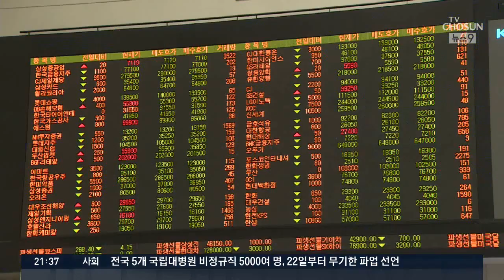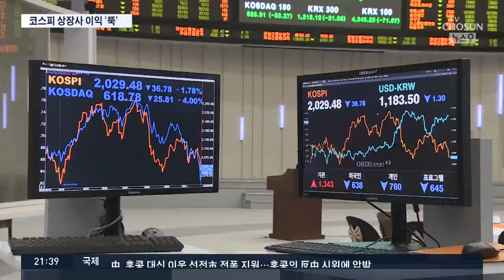코스피 상장사 상반기 순익 40% 급감…하반기도 '불안'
우리 경제가 얼마나 어려운 지 기업들의 상반기 실적에도 여실히 드러나고 있습니다. 코스피에 상장된 기업들의 이익이 작년 같은 기간과 비교했을 때 40% 정도 줄었습니다. 이 정도면 거의 반토막났다고 해도 과장은 아닐 겁니다. 삼성전자나 하이닉스같은 반도체 기업 실적 악화가 컸지만 그걸 빼더라도 상황이 심각합니다.